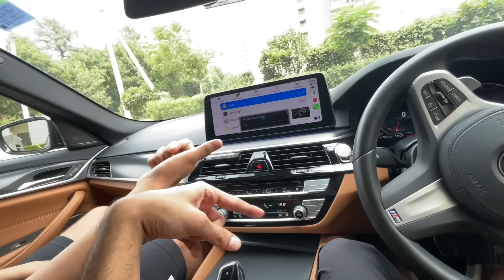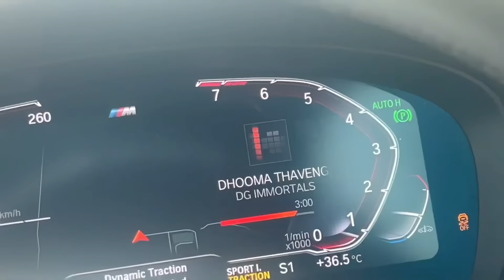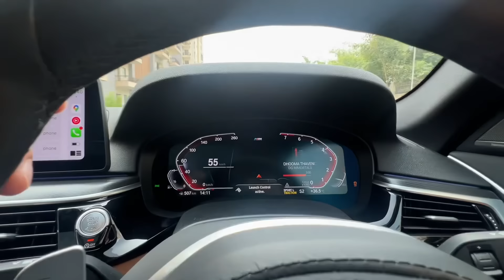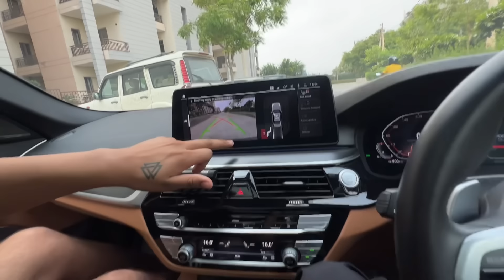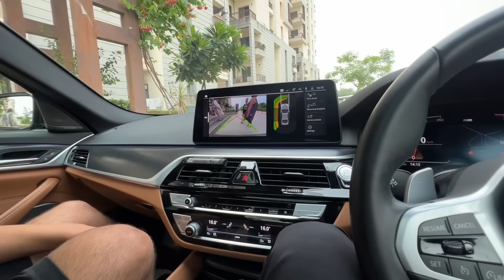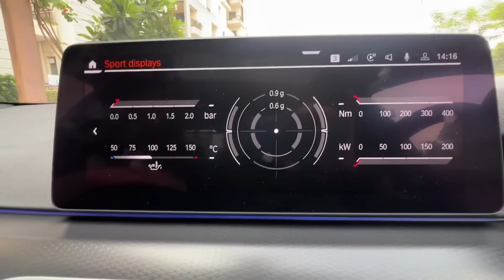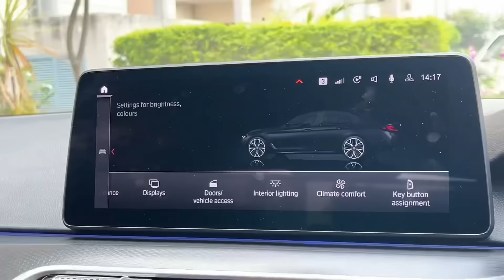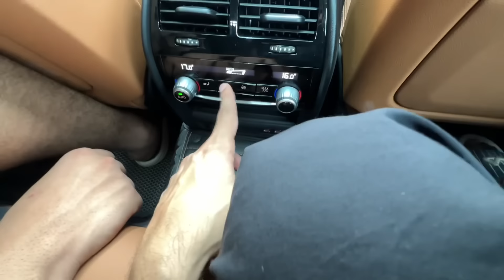Is Bmw Better than Mercedes?💰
ELVISHYADAVFOUNDATION@icici